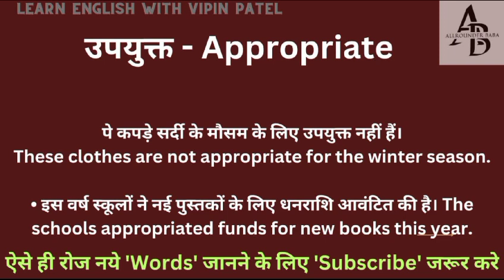उपयुक्त को इंग्लिश मे क्या कहते हैं || upyukt ka english meaning || word meaning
उपयुक्त meaning in english
Upyukt का मतलब क्या होता है
Hindi to English
Word meaning